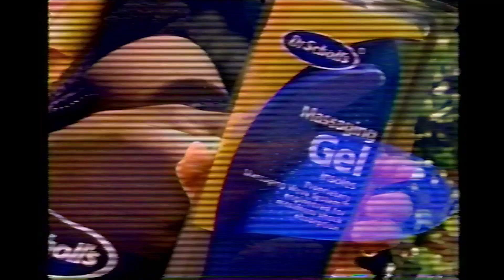Dr Scholl's Commercial from 2002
Found on a VHS Tape recorded around 2003 in the Sacramento Valley of Northern California during daytime weekday TV.

Recordings are provided for historical documentation alone and are not intended as endorsements of products, people, networks or politics.